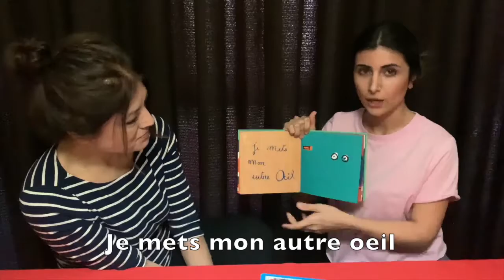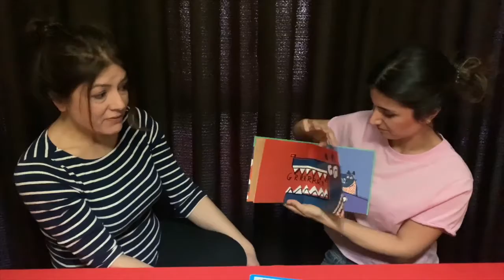Institut français Ankara / l'heure du conte : loup